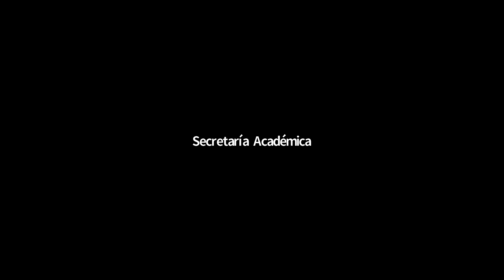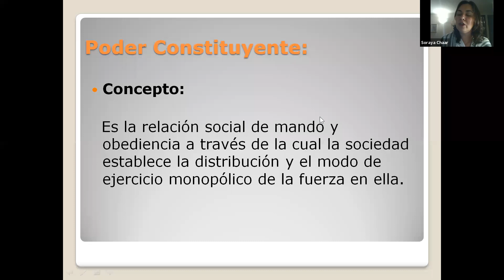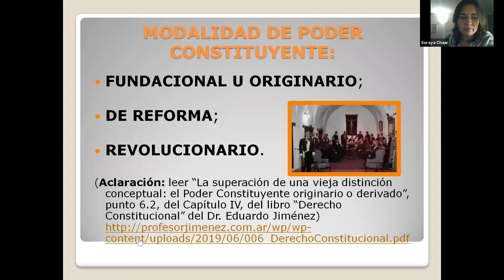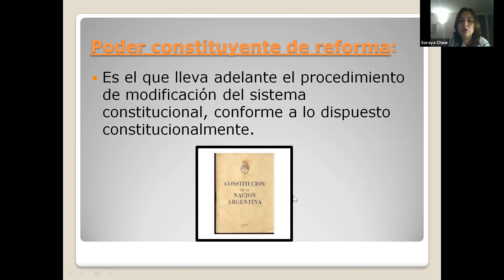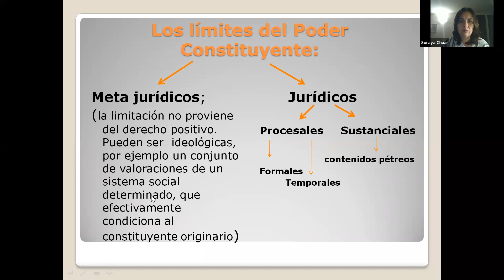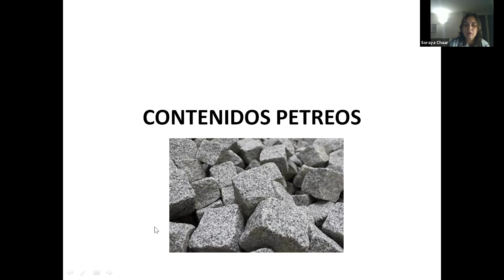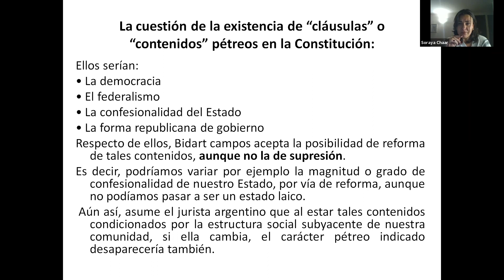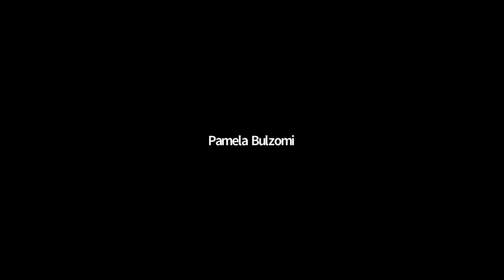Teoria Constitucional (Com. 6) - Clase 13/9/21